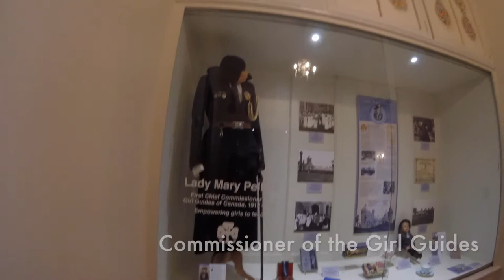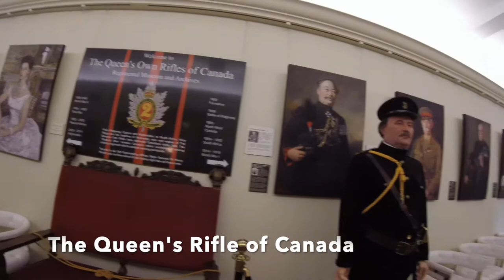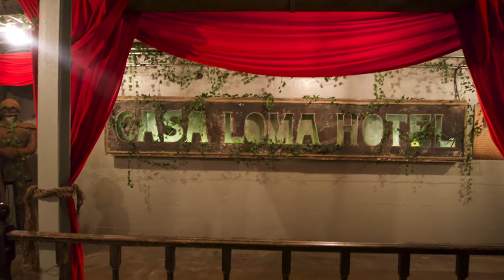Castle: What Happened to Casa Loma Mansion?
Casa Loma "House on the Hill" -  biggest private chateau  ever constructed in  Toronto, Ontario, Canada.